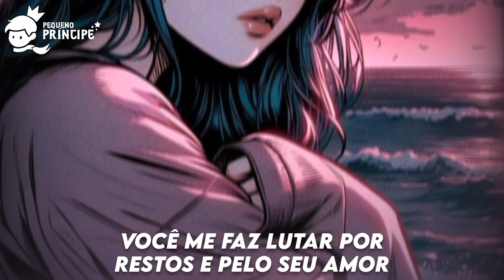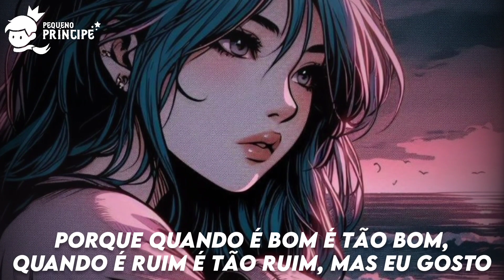Trendos & Virali - Starving For Your Love [Tradução/Legendado]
📷 Créditos da imagem: Pinterest

🎤 Letra:

You feed me lies and made up stories
And I always leave an empty plate
Can go for so long without you even calling
Why do you treat me this way?

You have me fighting for scraps, and for your loving
Like I'm a stray out on the dirty streets
I know you love how it feels, you love the power
So why do I keep giving in?

It's like, you, you want me hungry
Keep me on a diet
I'm starving for your love
I can't get, get, get none

You just want me begging
I'm way down on my knees
Yeah, I'm starving for your love

You, you want me hungry

I'm going round and around, trapped in a cycle
Don't know if I wanna find a way out
'Cuz when it's good it's so good, when it's bad it's so bad, but I like it

I want it all but you just give me pieces
So irresistible, it's in your kisses
Your love is just like sleeping on a hundred billion needles
But I love the way it feels oh babe I need it, I need it